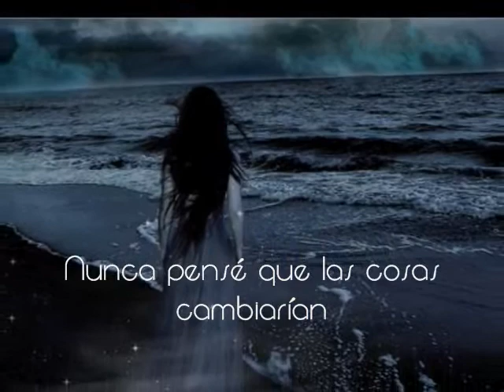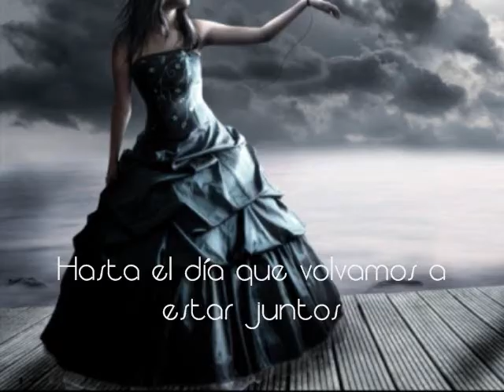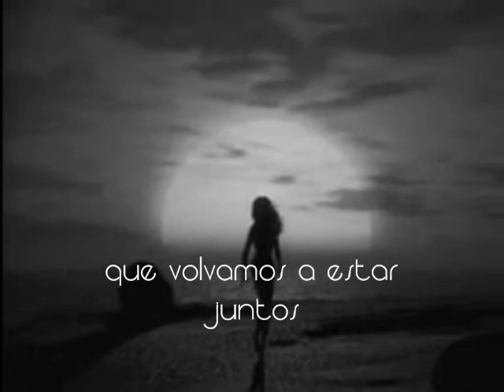Within Temptation - Bittersweet Subtitulos en Español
Una canción en honor a mi banda favorita

"Esta canción pertenece a Within Temptation del Single Mother Earth"